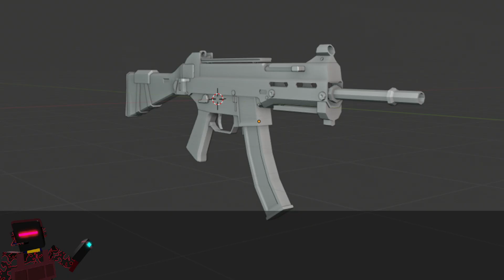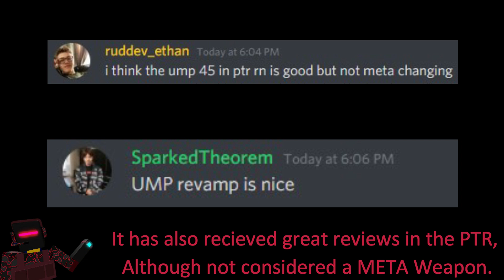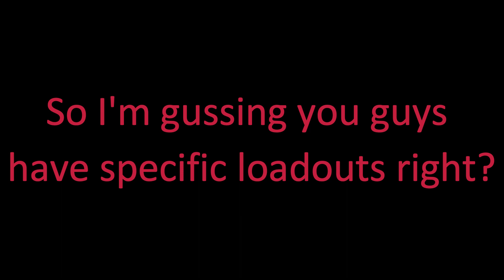Upcoming Content In Bad Business 2.18 LEAKS! (Revamps, PTR Update, QOL Features and more!)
Alrighty, Gamers Friday update is just around the corner! This leaks video covers it!

If you want to test out the update EARLY Visit the PTR